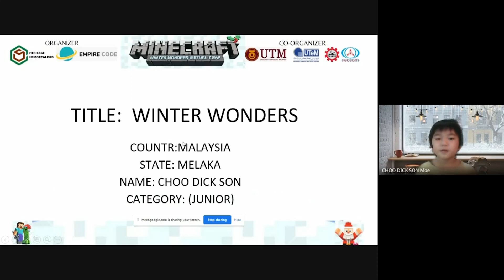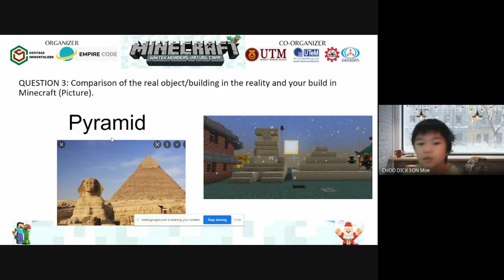WJ07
Team Choo Dick Son
Title: World Building